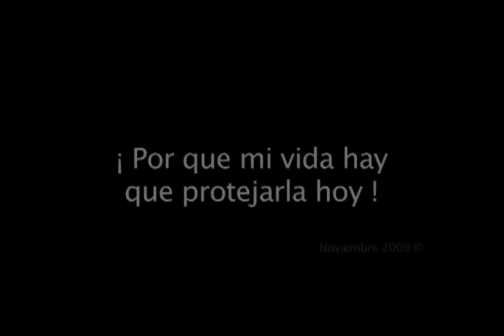Por que mi vida hay que protegerla hoy: Validación de la obra de teatro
Apartes de la obra de teatro "Aguita y fuego ardiente" y estribillos parte de la estrategia de AIEPI y recorrido por varias ciudades colombianas.